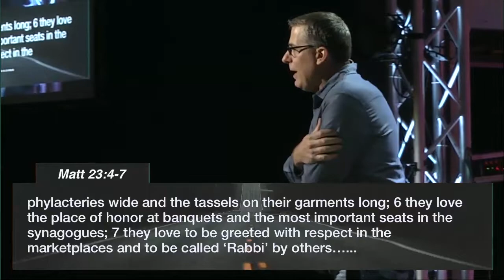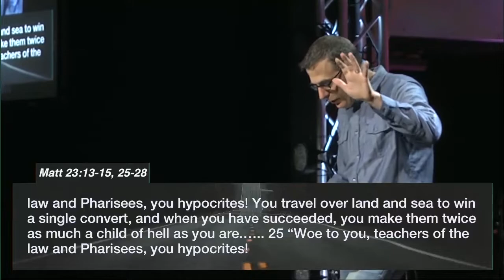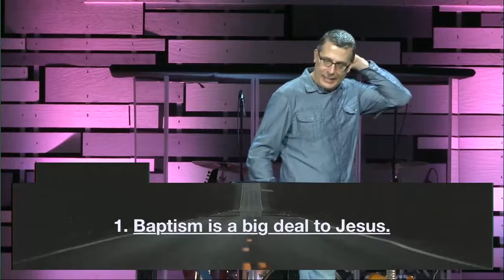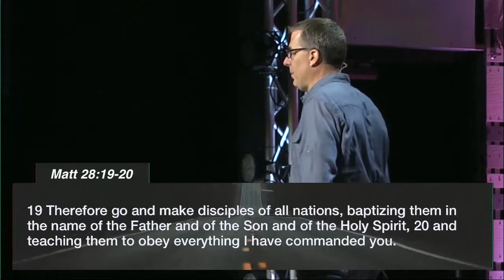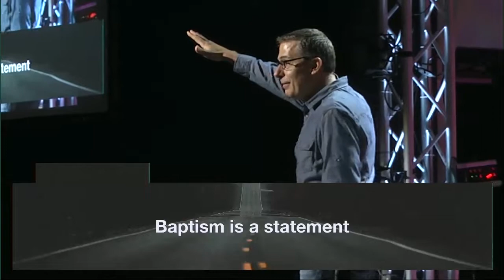Road Trip - Part 3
Series: Road Trip
Week 3